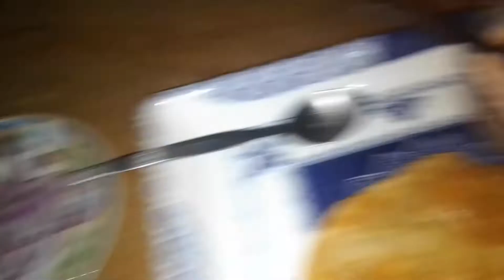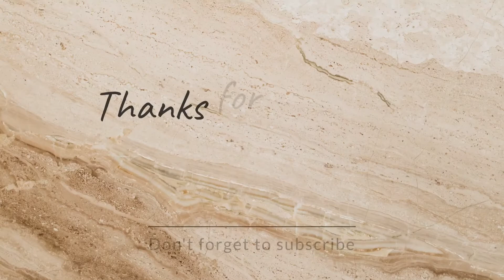Homemade Mayo garlic roll Recipe